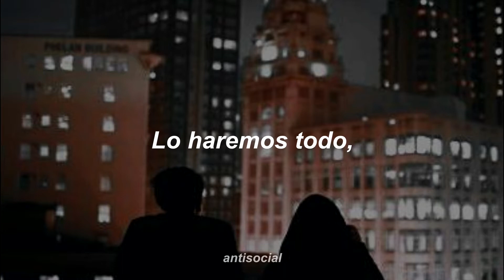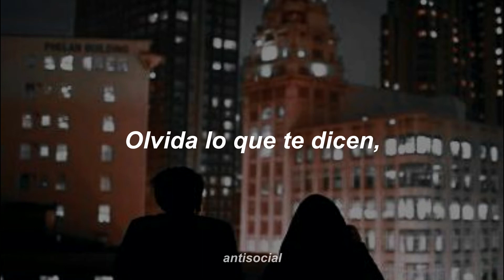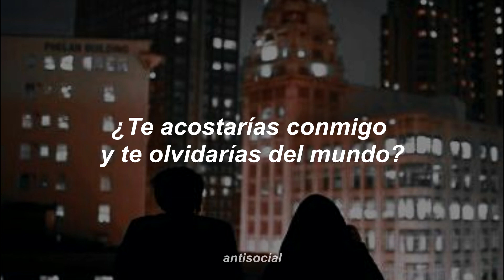Snow Patrol - Chasing Cars \\ Sub Español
Chasing Cars = Persiguiendo coches 🌈

[Intro]

[Verso 1]
We'll do it all
Everything
Anything or anyone

[Coro]
Would you lie with me and
Just forget the world?

[Coro]
Would you lie with me
And just forget the world?
Show me a garden
That's bursting into life

[Verso 3]
Let's waste time
Chasing cars

[Bridge]
Is here in your perfect eyes
They're all I can see
Just know that these things
Will never change for us at all